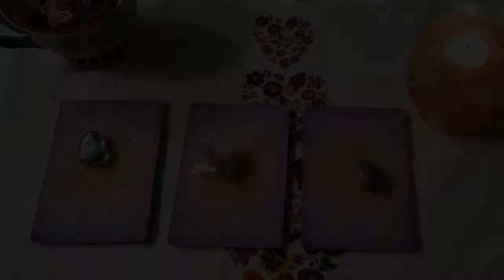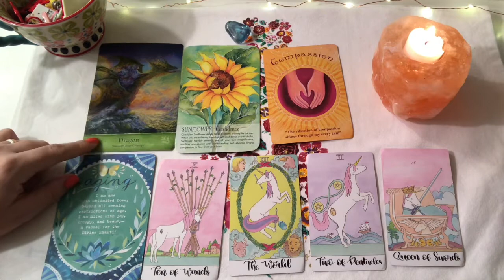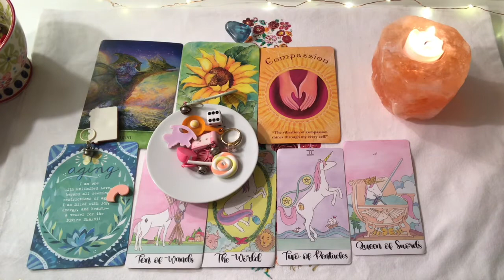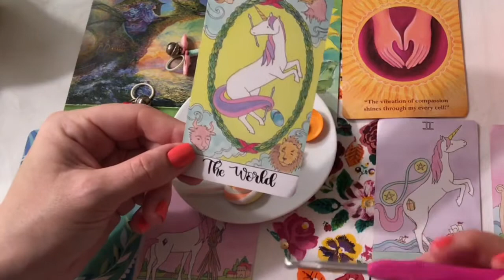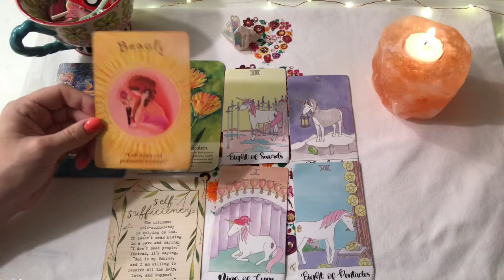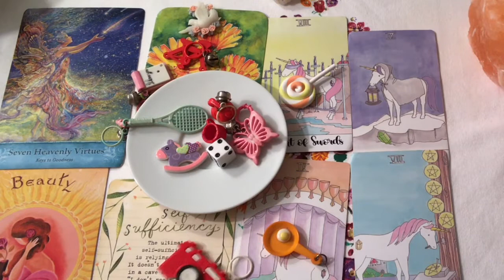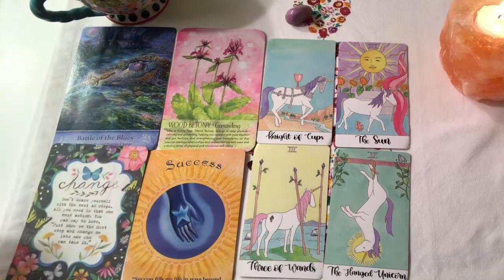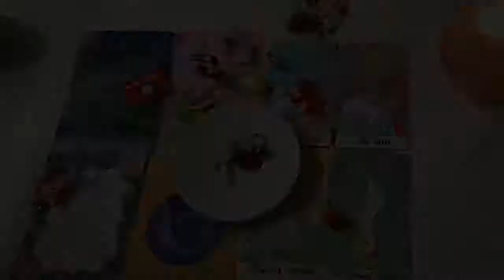🌸 TIMELESS June Charm Casting & Pick-A-Card Reading! 🌸💗✨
Welcome to the Happy Peach Family! 🍑

Charm Casters on YouTube I Love:
Charmed Intuition Tarot
Mahogany Star Power Charms
Aissitou Art Divination

This is a charm casting divination channel that is super positive. I hope you enjoy!☀️